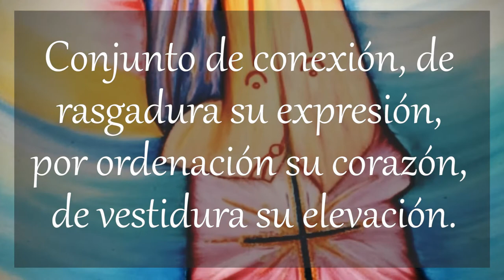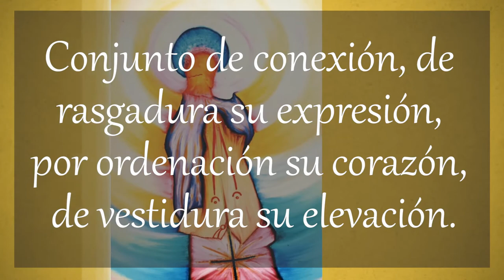Pintura - Conjunto de conexión, de rasgadura su expresión, por ordenación su corazón ...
"Conjunto de conexión, de rasgadura su expresión, por ordenación su corazón, de vestidura su elevación".